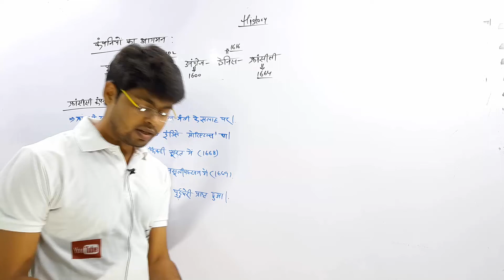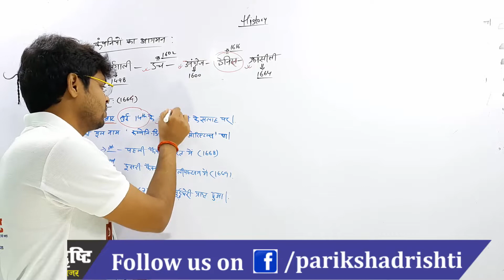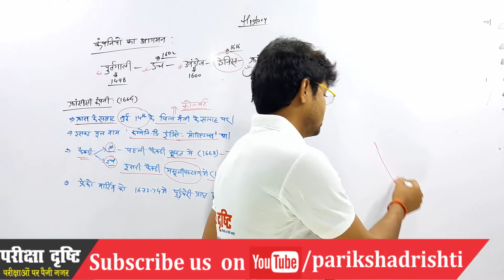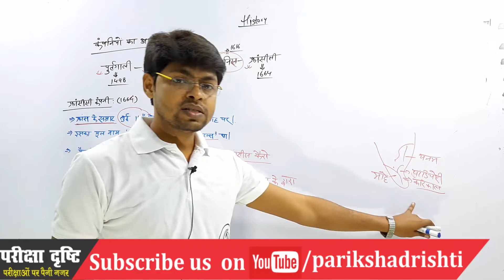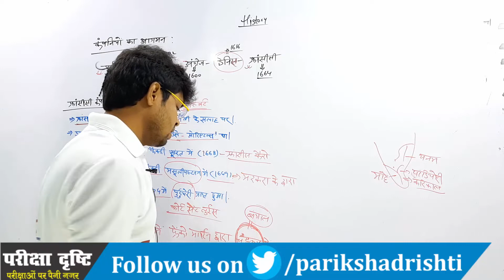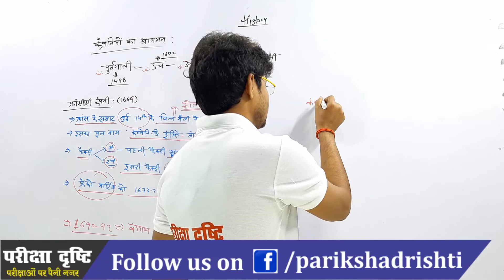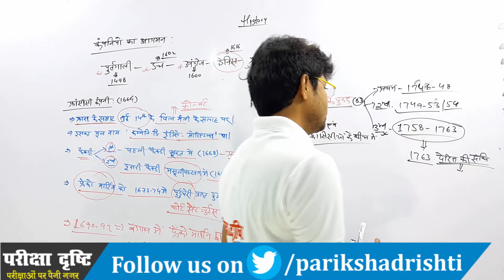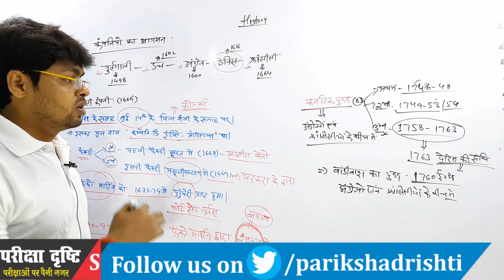Modern History || आधुनिक भारत || Class 3 || Ravi Maurya Sir